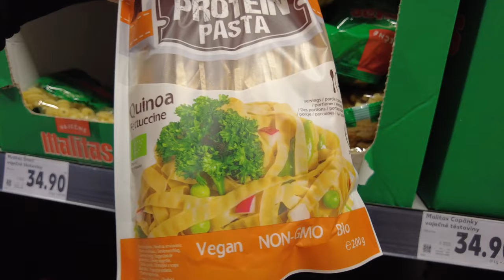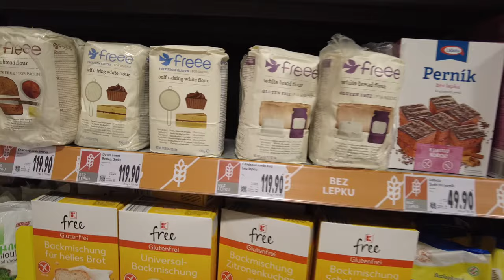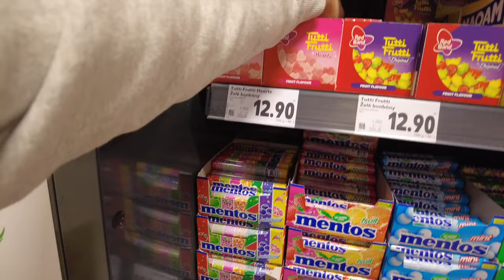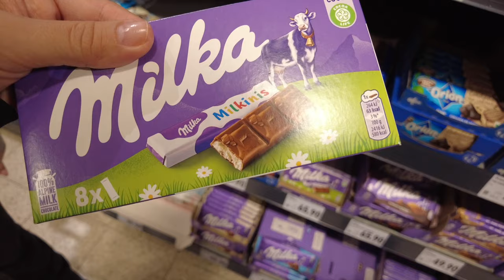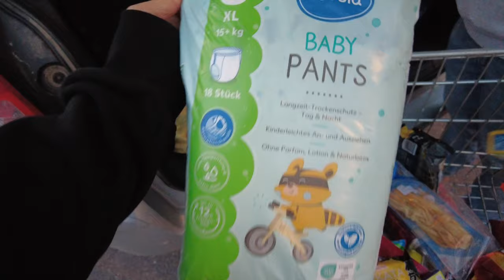Sonntag Lebensmittel einkaufen in Tschechien | Diana Diamanta 💎